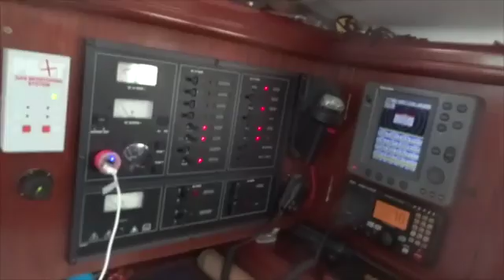DKOB Winter Sail Nov15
A short sail to Oban and back. Lumpy night in the marina with NW 5-7 setting swell against hull, followed by a bumpy night on the Pier in Oban. Up at 2 am fixing fenders ...but some good sailing in 5C windchill a bit less ...